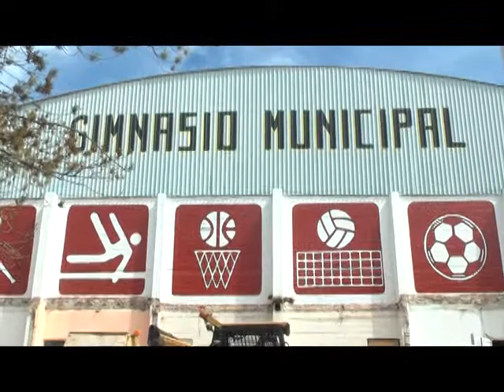Remodelación del Gimnasio Municipal